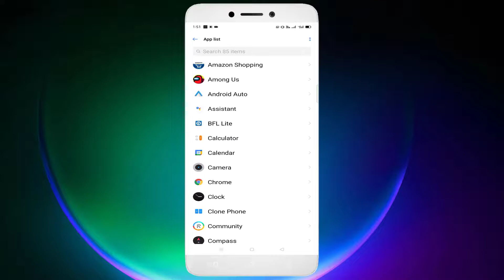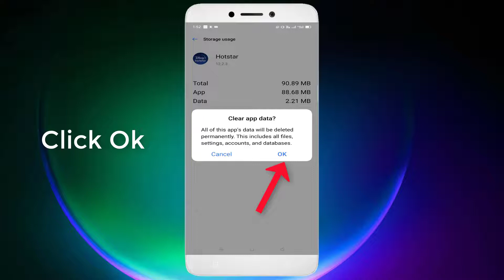How To Fix Hotstar Keeps Hanging Issue Android & Ios - 2022